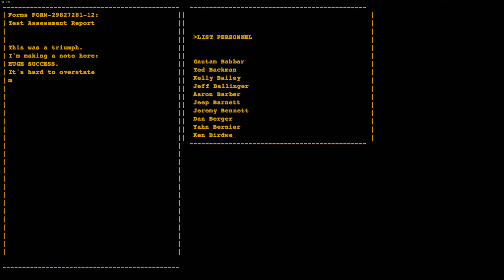Portal Ep 6 | FINAL!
The next Portal video I upload will be the compilation. Just to let you know.